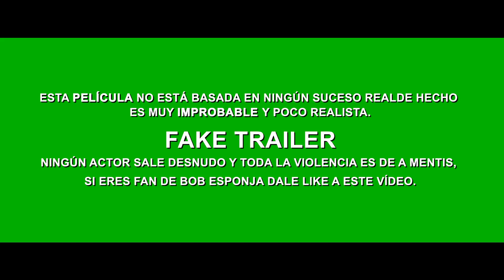EL PICADOR CRIMINAL MUTILADOR - FAKE TRAILER- Changovisión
Este FAKE TRAILER se los traemos con mucho cariño 🙊❤
👇P R E G U N T A!!👇
¿Qué película imposible les gustaría ver?